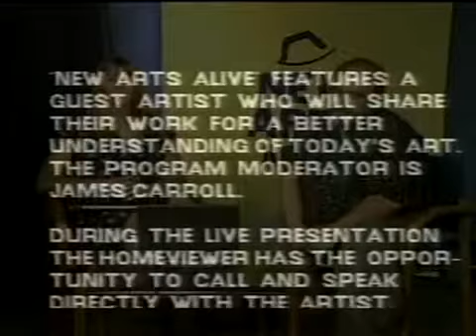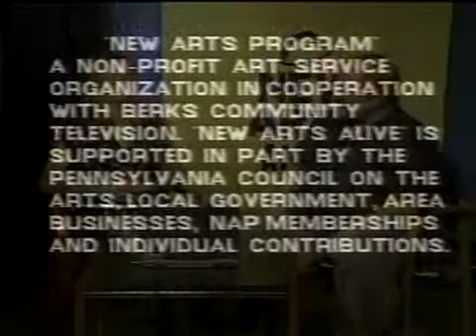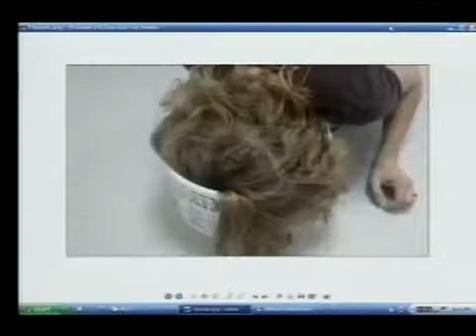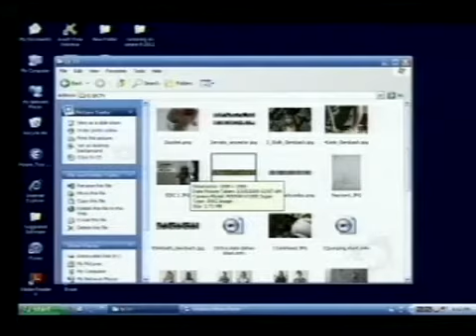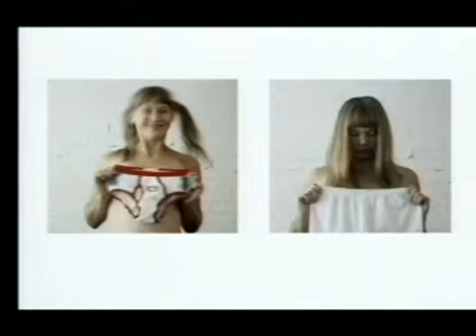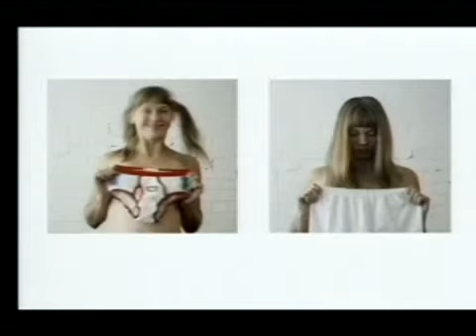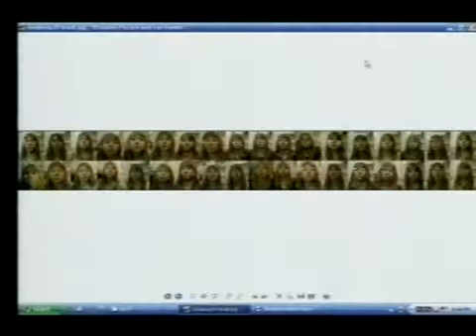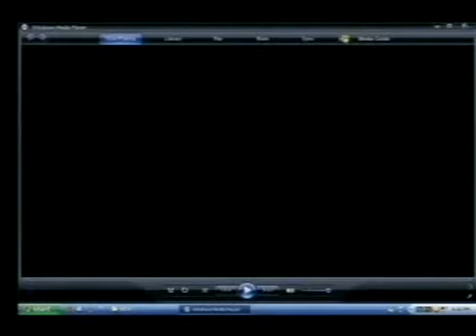Performance Artist Sarah Francis 9-5-12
Host Ron Schira talked with performance artist Sarah Francis about her work.